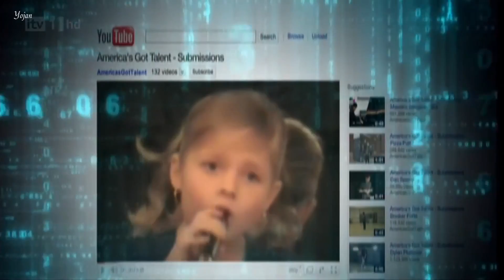Jackie Evancho - Nessun Dorma - Britain's Got Talent 1080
Jackie Evancho - Nessun Dorma Britain's Got Talent

Discografía:

Awakening - 2014
Songs from the Silver Screen - 2012
Dream with Me - 2011
Heavenly Christmas - 2011
O Holy Night - 2010
Prelude to a Dream - 2009

Apoya a Jackie: CD/DVD/Blu Ray

--- Conéctate y Sigue a Jackie ---

Únete al Club de Fans de Jackie Evancho

Editado por:
Yojan Laura y Ana Ausfeld